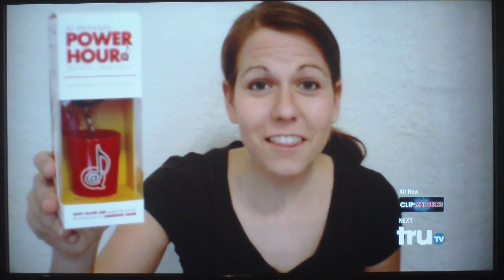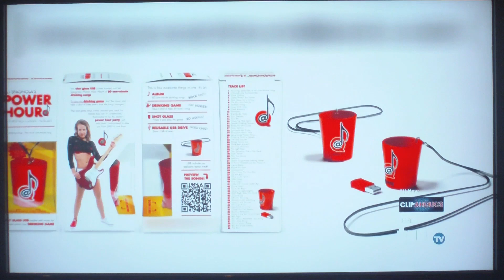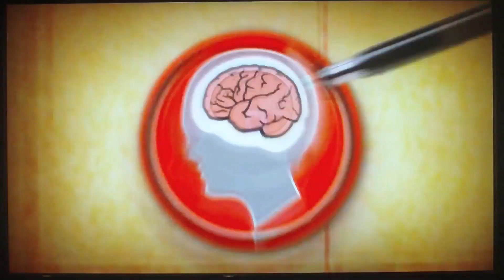[trueTV] Ali Spagnola's Shot Glass USB on "World's Smartest Inventions"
My Shot Glass USB and I were featured on trueTV's "Worlds Smartest Inventions".

They got smashed playing my drinking game throughout the whole show! I edited all the short clips together so you could watch them all at once.

Commentary by Frank Stallone, Kevin McCaffrey, Chris Fairbanks, Karl Hess, Brad Loekle, Brendon Walsh, Mike Trainor, Michael Loftus and Marianne Sierk